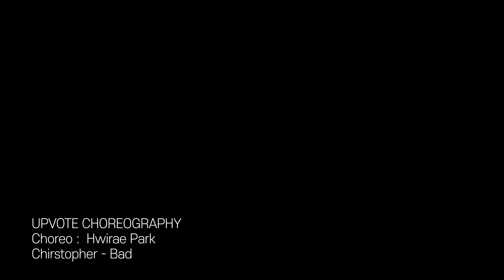Christopher - Bad / Choreo by HWIRAE PARK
UPVOTE Entertainment. Rights are reserved selectively in the video.
Manufactured by UPVOTE Entertainment, Seoul, Korea.